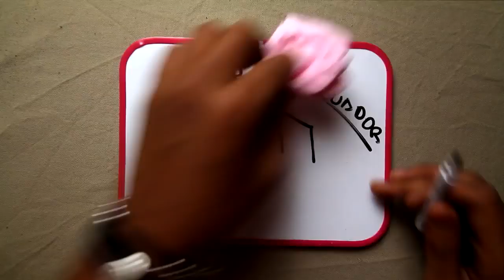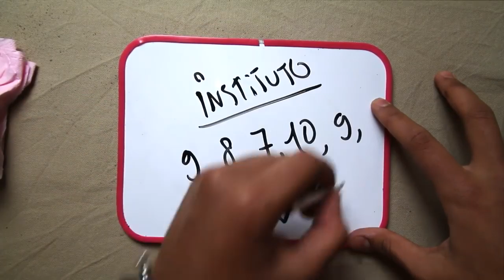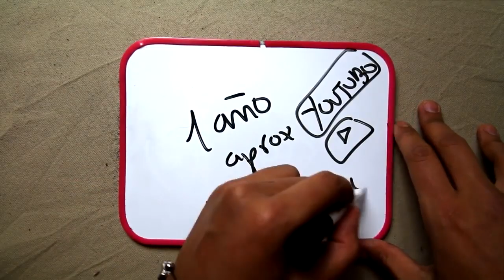Hamza Zaidi! DRAW MY LIFE by Hamza Zaidi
Look! Hamza Zaidi!